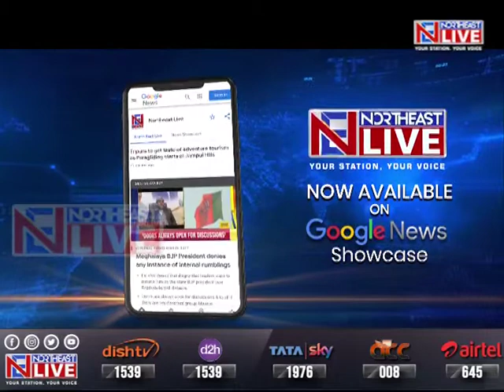Manipur BJP lights candles marking curtailing of AFSPA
The Manipur BJP today organized a candle light meet to celebrate the reduction in the ambit of AFSPA.
Manipur BJP chief A Sharda Devi, lauded the role of central leaders in the bold move.